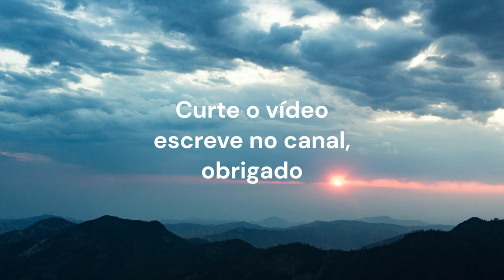Salmos 2 verso 1ao12